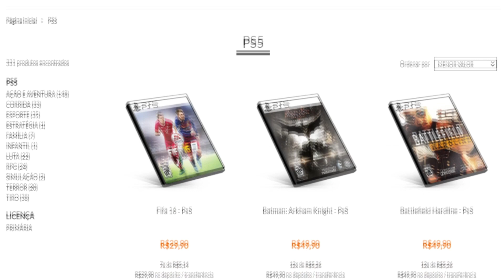BOMBA !!! NOVO JOGO GRÁTIS PARA SEMPRE NO PS4, MUITO ESPERADO !!! E NOVA PROMOÇÃO COM JOGOS ATÉ R$40